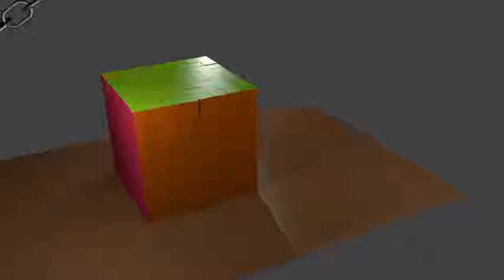Rigid Body Simulation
Rigid Body Simulation in Blender 3D